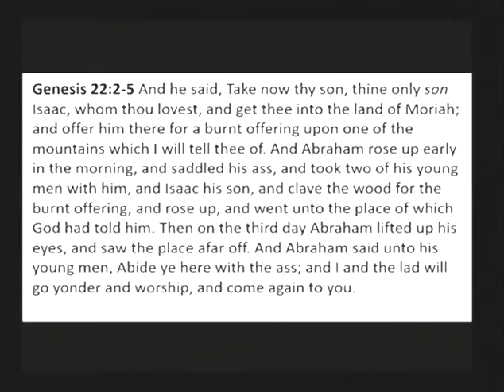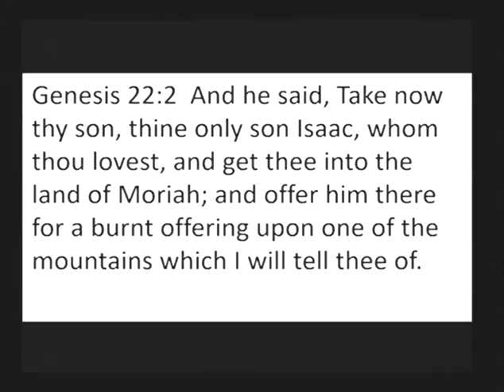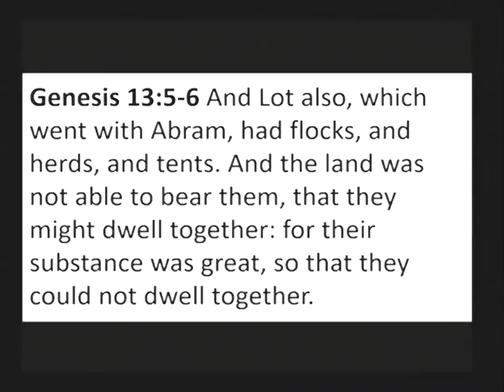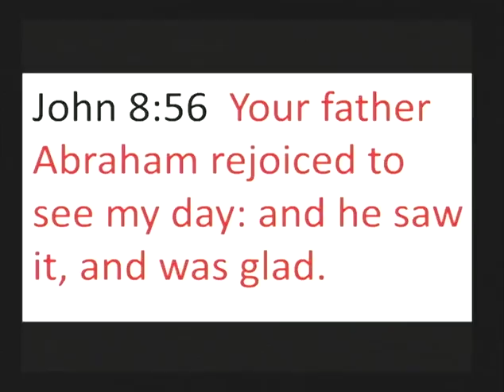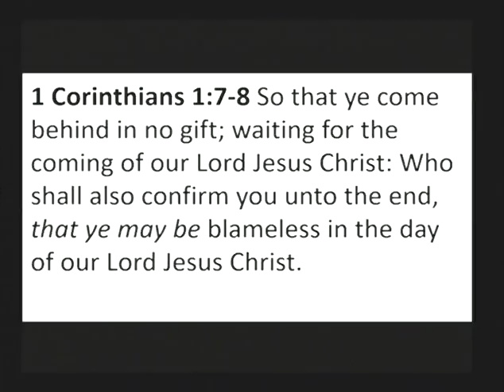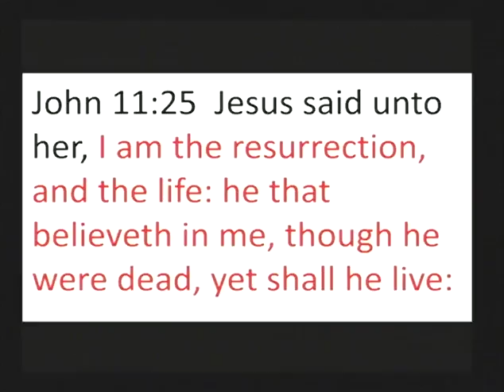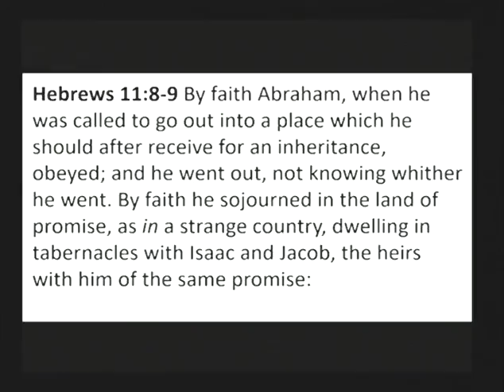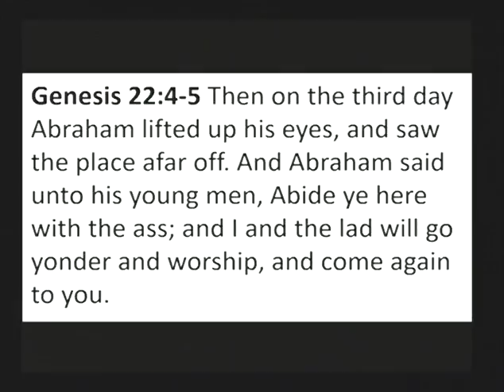Seeing Christ's Day by Assoc Pastor George Burkinshaw Jr.